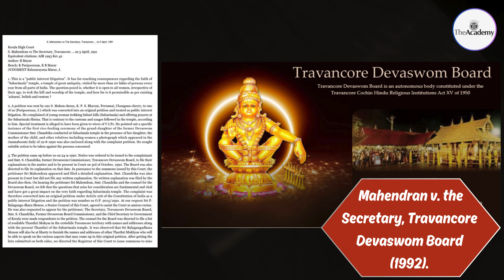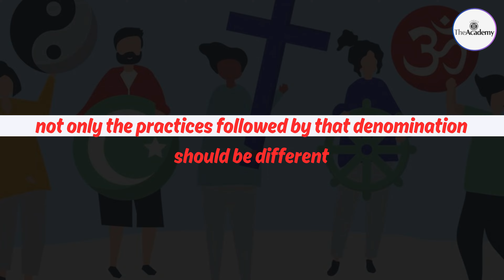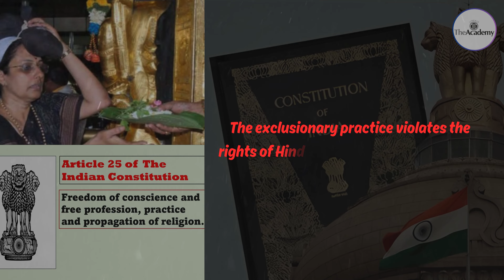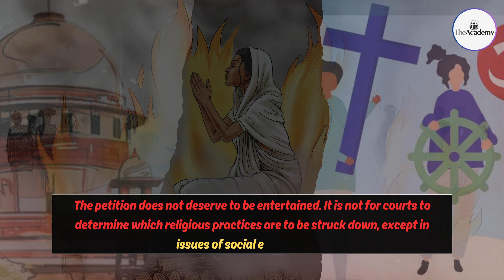Lokesh Jindal | Indian Young Lawyers Association v. State of Kerala 2018 Explained | Nagpur | UPSC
In this video, we delve into the landmark Supreme Court case of Indian Young Lawyers Association v. State of Kerala (2018), commonly known as the Sabarimala verdict. This historic judgment shook the foundations of traditional practices by allowing women of all ages to enter the Sabarimala Temple, challenging centuries-old customs.

We'll cover:

Case Background: Understanding the origins of the case and the key issues that brought it to the Supreme Court.

Supreme Court Judgment: A breakdown of the 2018 verdict, the arguments presented by both sides, and the Court's rationale behind allowing women’s entry.

Impact and Controversy: Analyzing the aftermath of the decision, the public response, ongoing protests, and its implications on gender equality and religious practices in India.

This video is essential for anyone interested in constitutional law, women's rights, and the ongoing debate between faith and equality in India.